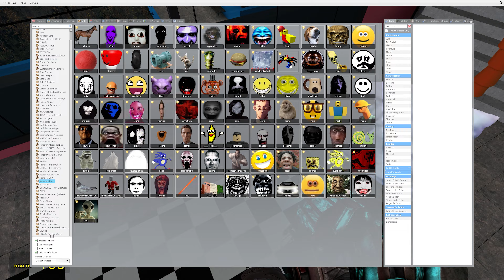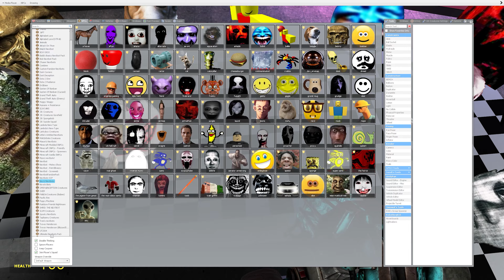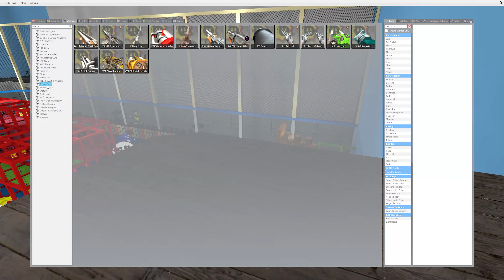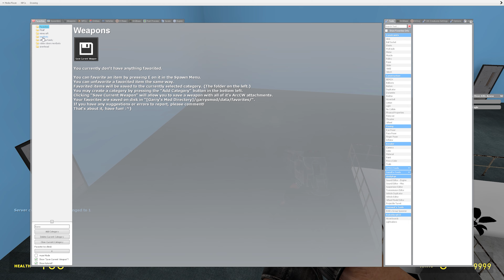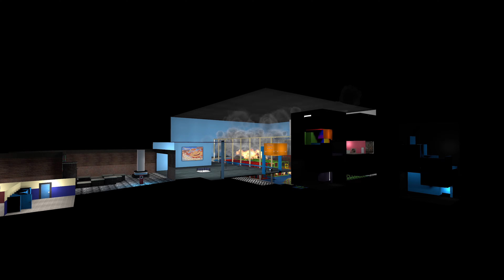Nico's Nextbots Fnaf Map !!?